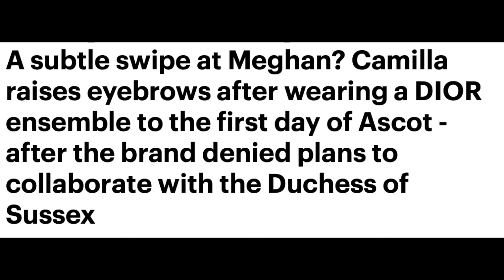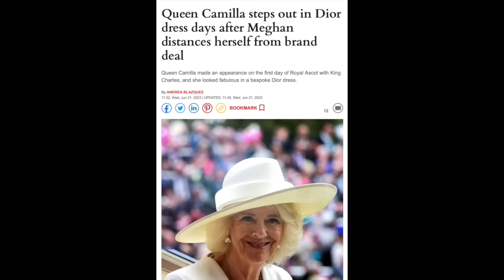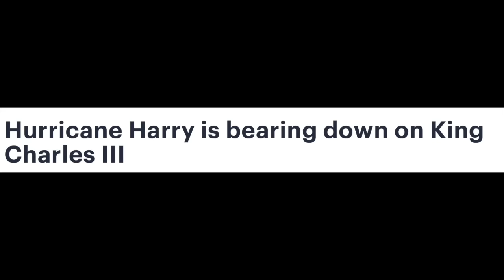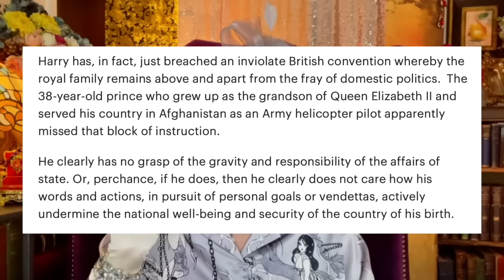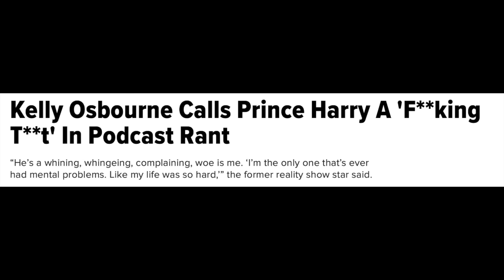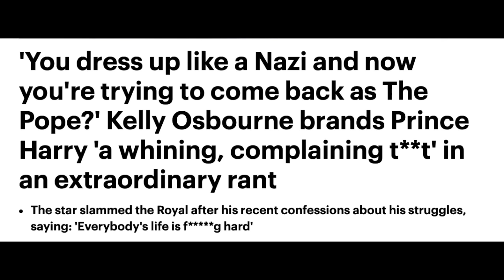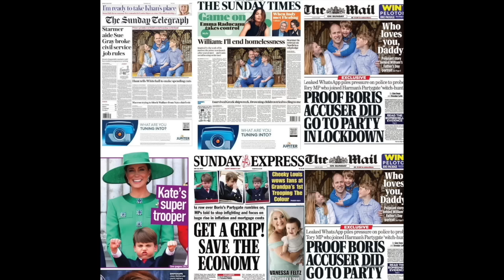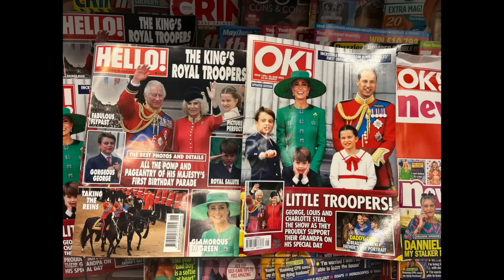Queen Camilla in Dior /Royal Ascot+GarterDay Style Review/HARRY rebuked/Michaels party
💠 Catherine at NPG/Royal Ascot/Queen in Dior/Order of the Garter/Michaels in Mayfair/Harry criticised for Government critique/Kelly Osbourne/William and Lionesses, Father's Day, Times Interview/Beatrice quenches thirst.

00:00